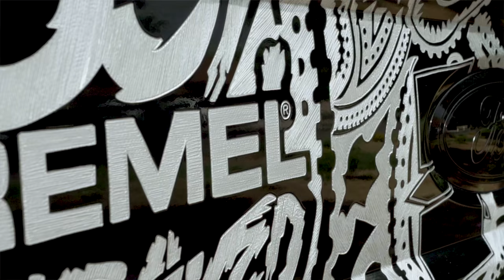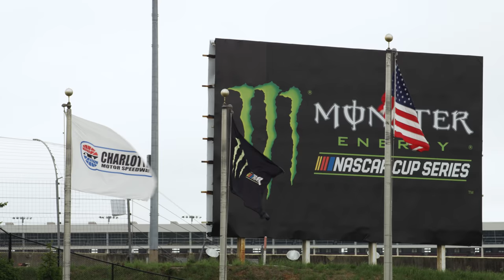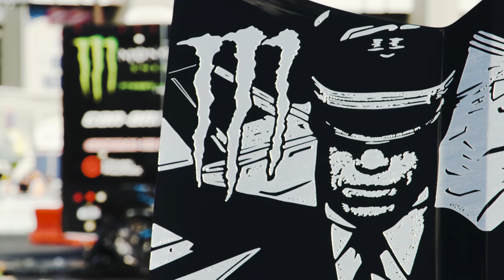Kurt Busch's Custom Engraved Hood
Watch Kurt Busch be presented with a Chevrolet Camaro custom engraved hood from veteran Hank Robinson.